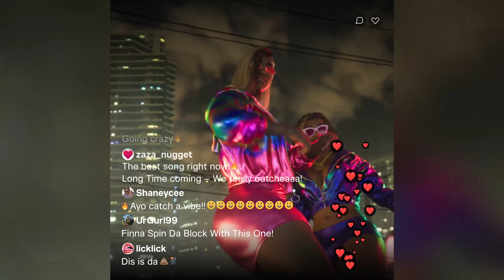Die ultimative GTA 6 Traileranalyse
Wir schauen uns Frame für Frame des neuen GTA 6 Trailers an und ich enthülle euch in dieser Analyse alle versteckten Hinweise und Geheimnisse, die Rockstar Games in ihrem neuesten Meisterwerk versteckt hat. Ihr werdet überrascht sein, wie viele Details im aktuellen Grand Theft Auto VI Trailer versteckt sind! Begleitet mich durchs neue Vice City sowie den Bundesstaat Leonida und entdeckt in dieser Traileranalyse die Qualitäten des nächsten Epos: GTA 6!